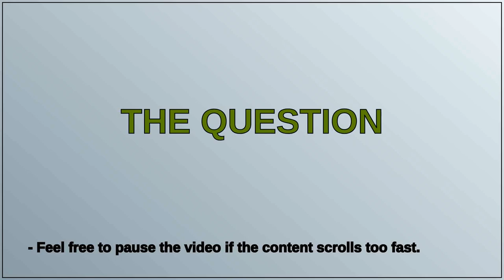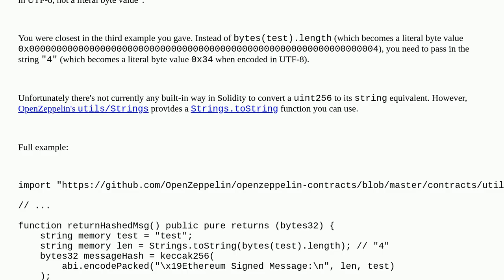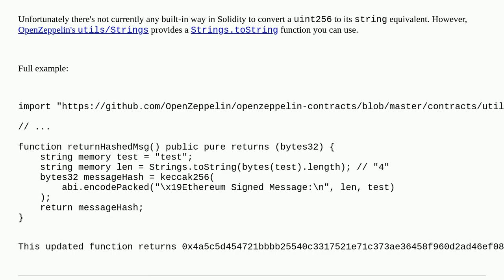Ethereum: How can I create a message hash in Solidity that matches Viem?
How can I create a message hash in Solidity that matches Viem?

A special thanks goes out to the community

  viem keccak solidity hash signature